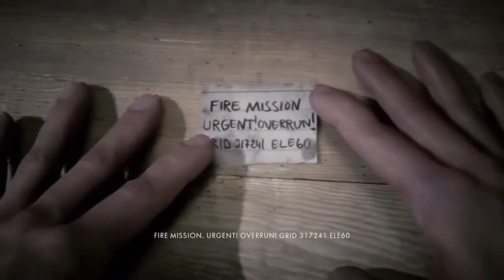Battlefield 1 - Artillery Barrage Scene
I added a soldier screaming ARTILLERY! just for fun XD